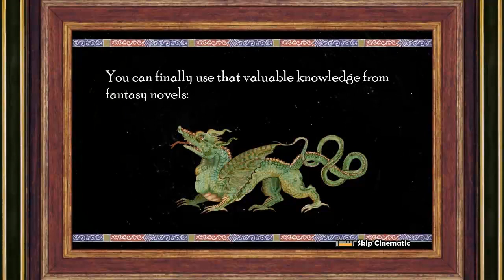Rock of Ages - Mission 8 - BOSS Battle #1 (Dragon)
Misplaced Megaliths
Rock of Ages by ACE Team, the creators of Zeno Clash.
One brilliant, hilarious game with loads of references to for example Matrix or 300.
It's a genre mix of strategy and... well... bowling and it's really worth it's money. It also has a multiplayer to battle your friends (and foes).

As we can see now, it even has boss battles. :D